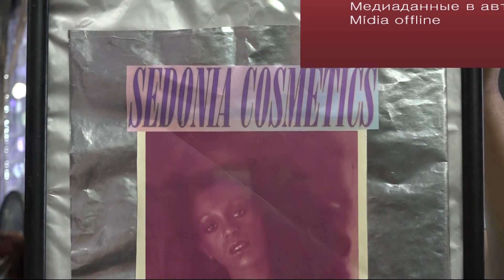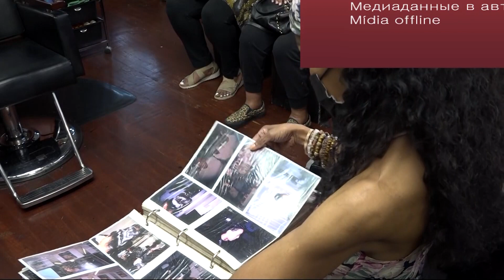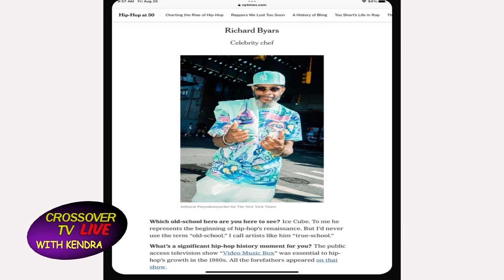Crossover TV: American Cancer Society